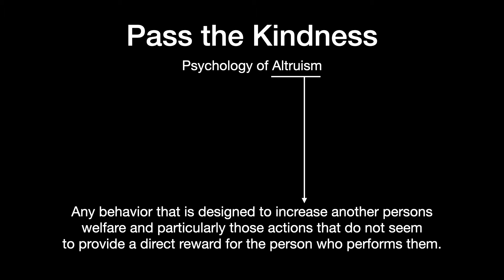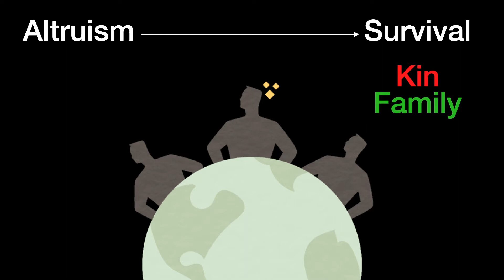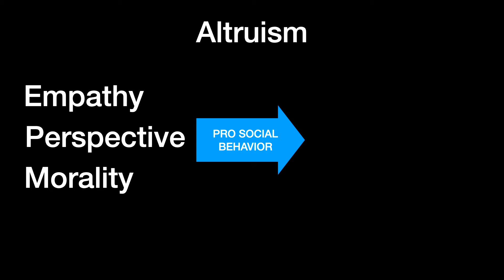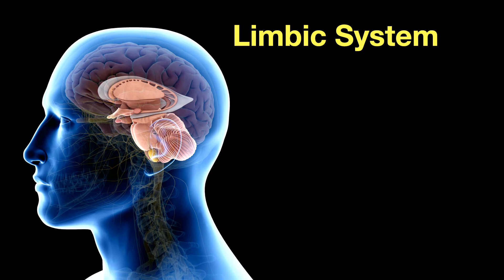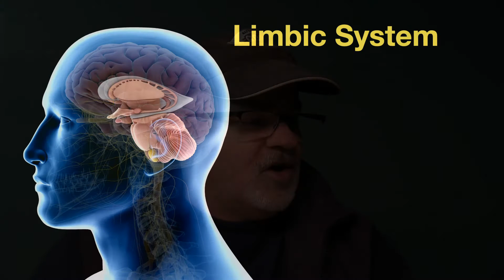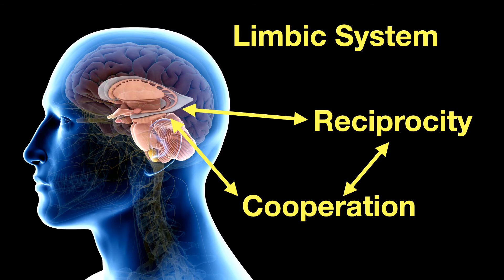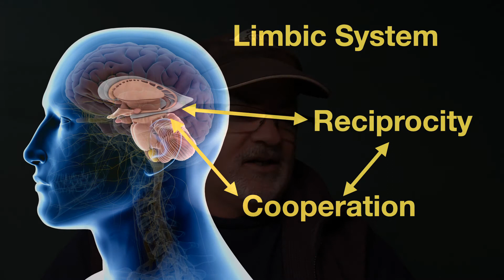Pass the Kindness - The Psychology of Altruism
This video briefly explores the socially adaptive and brain activation correlations with altruism.